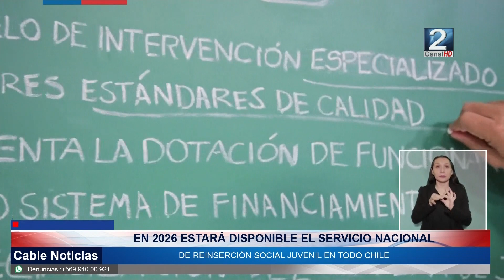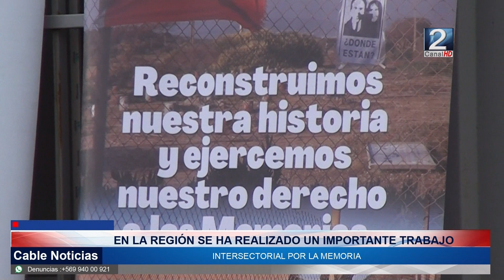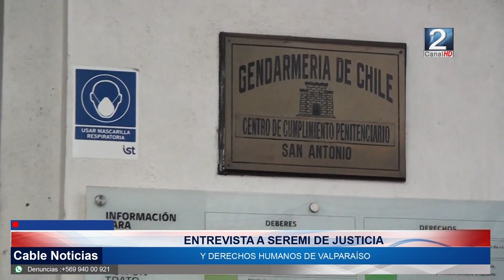06 jun 2024 Entrevista a SEREMI de Justicia y Derechos humanos de Valparaíso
La SEREMI de Justicia y Derechos Humanos de Valparaíso, Paula Gutiérrez Huenchuleo, conversó en Canal 2 sobre los anuncios entregados por el presidente Gabriel Boric en su cuenta pública 2024. La SEREMI destacó los avances en materia del Nuevo Servicio Nacional De Reinserción Social Juvenil y la adjudicación de fondos de la Subsecretaría de Derechos Humanos por parte de la Fundación por la Memoria de San Antonio.